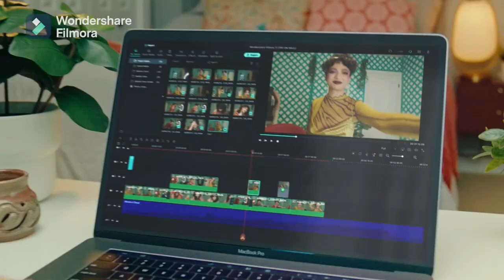Black Panther 2 | Trailer #1 | Keilor Productions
Si lees esto comenta:Black
Keilor Productions®